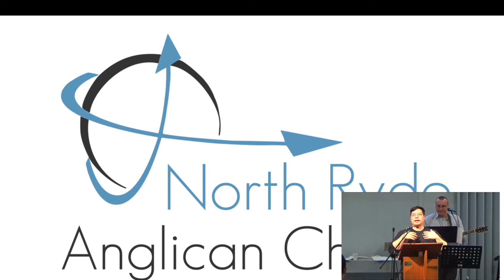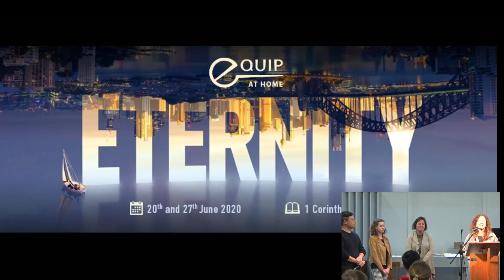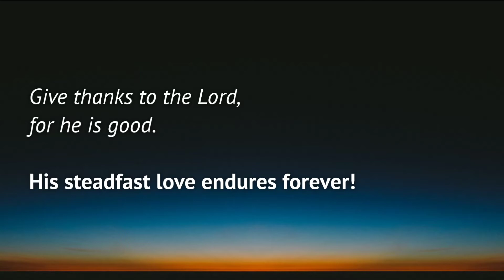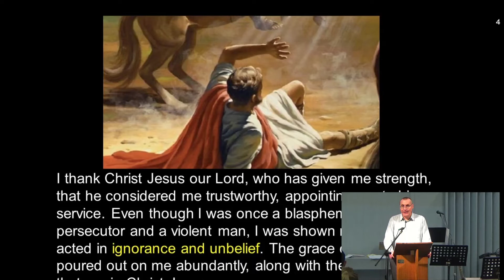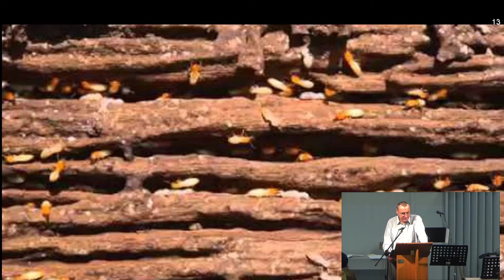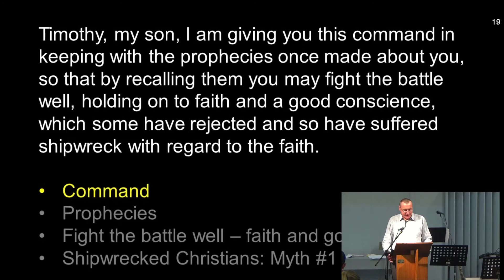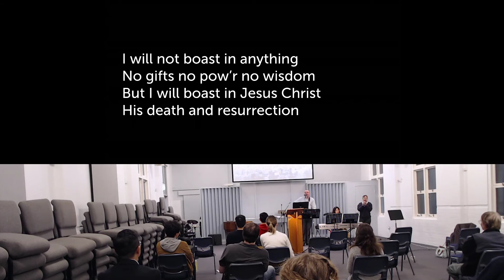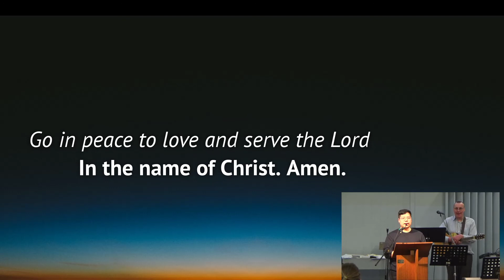St John's Anglican Church - Sunday 21st June 2020